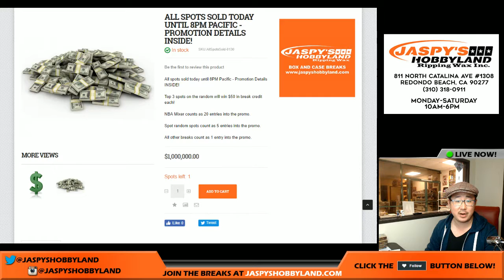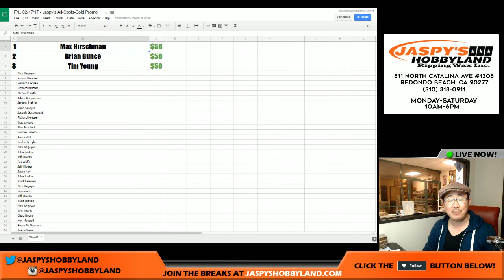Fri., 02/17/17 - Jaspy's All-Spots-Sold Promo!